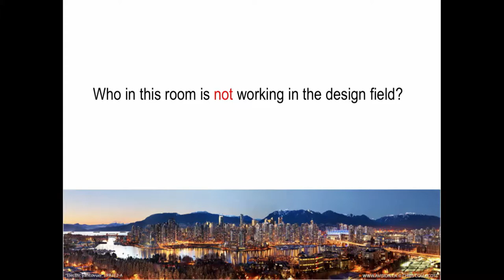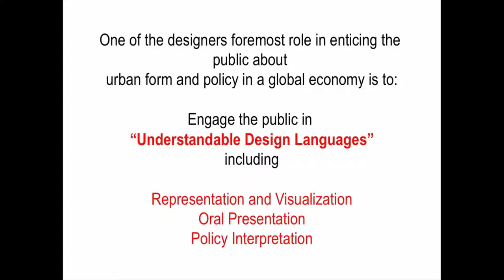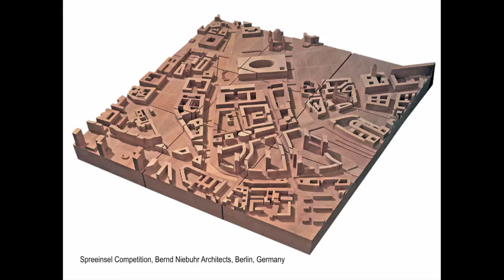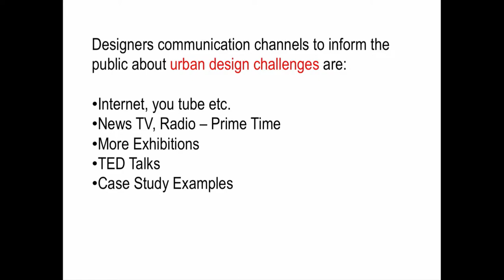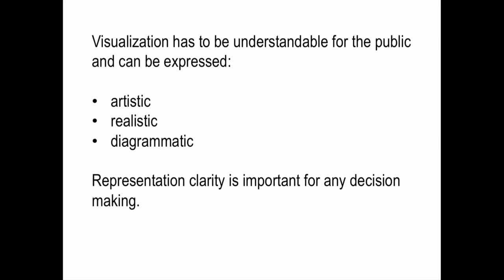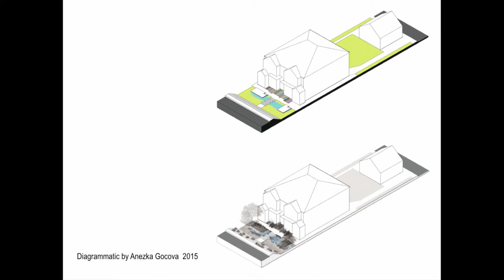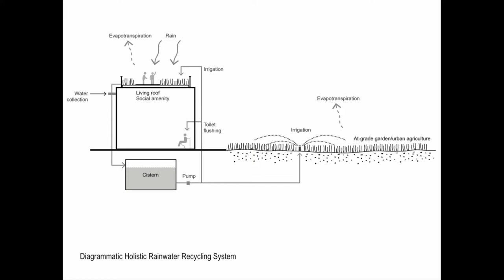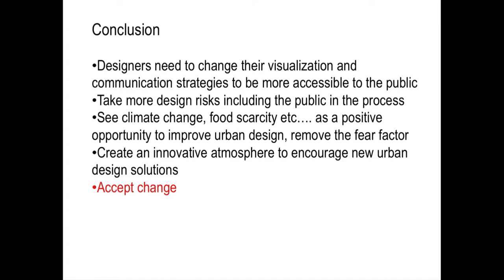Daniel Roehr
“Shared stormwater visualization.”

Presentation by Daniel Rohr, Associate Professor, School of Architecture and Landscape Architecture, UBC.